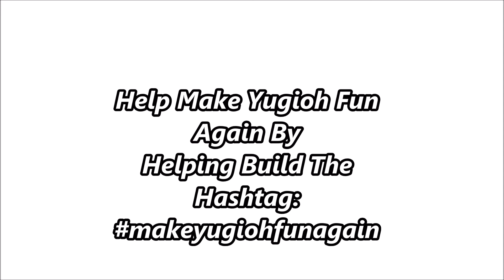Make Yugioh Fun Again Superheavy Masters